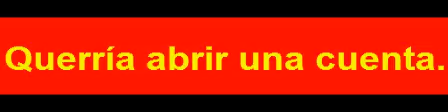S 00805 أريد أن أفتح حساباً.